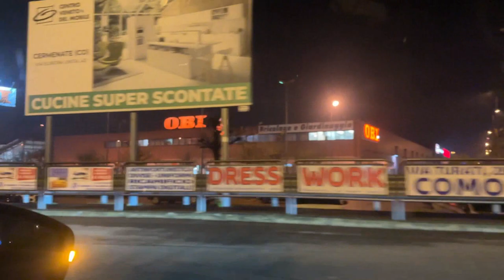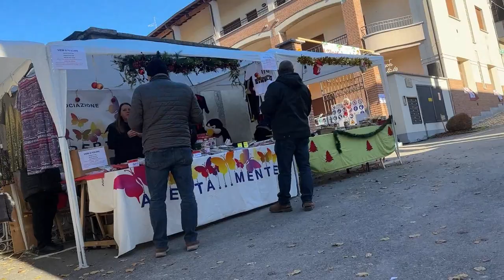CITTA' DEI BALOCCHI A CERNOBBIO , CAMBIO RESIDENZA E TRASLOCO ... VLOGMAS 2 ... 2022